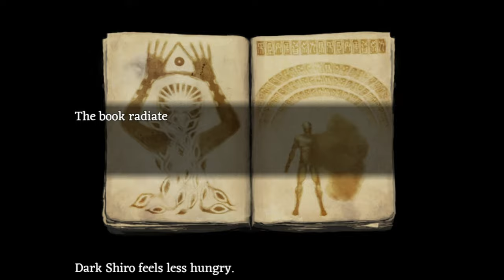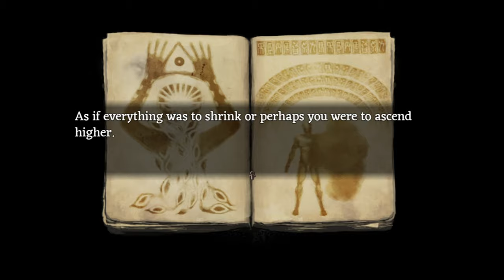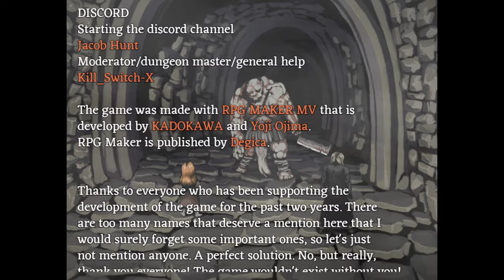[#10][BEZ CENZURY] Fear & Hunger PL - CO KRYJĄ KRUCZE DRZWI!?